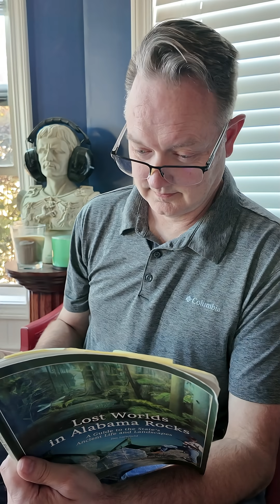I Hear You Like Dirt?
Teaser/Trailer for the Old as Dirt video...where I explore Devonian Dirt on the banks of the Ohio River.

What’s the oldest dirt YOU’VE ever seen?

In the companion video, we’re digging deep… Devonian deep! to uncover the story behind some of Earth’s very first soils, at the Falls of the Ohio State Park in Indiana, just across the river from Louisville, Kentucky.

Join me as I explore the “Older Than Dirt” EarthCache (GC2KNA1)…a site that takes us back over 400 million years, to when mosses, ferns, and the earliest land plants began transforming bare rock into living soil.

In the main video, you’ll learn:
• What makes Devonian dirt so special
• How early plants and insects created the first organic layers
• What paleosols (fossilized soils) can tell us about ancient Earth
• Why this 1/1-rated EarthCache is still worth a visit today

Whether you’re a geocacher, a science buff, or just curious about the real story of dirt, this adventure is for you!

👇 Drop a comment: What’s the OLDEST EarthCache you’ve logged?